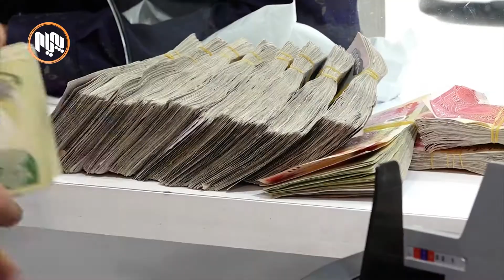ناڕه‌زایه‌تی به‌شێك له‌ زیندانیانی سیاسی به‌هۆی بڕینی مووچه‌كانیان به‌رده‌وامه‌